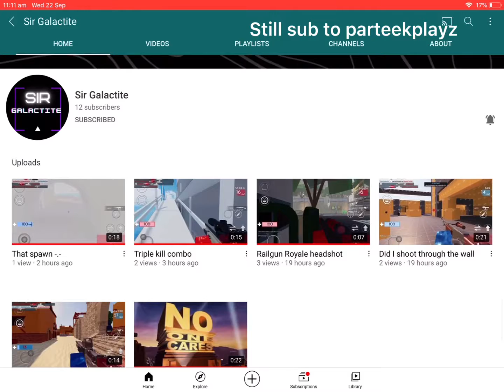Do this too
If u no gib bobux than u SUSSY baka